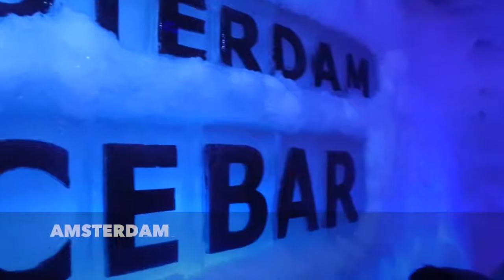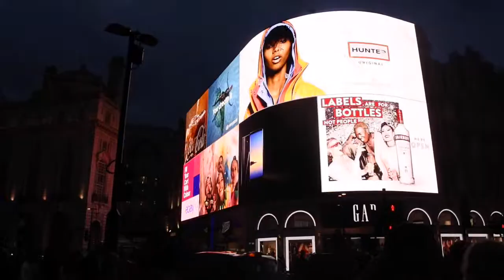Chris & Cheryl's European Winter Adventure